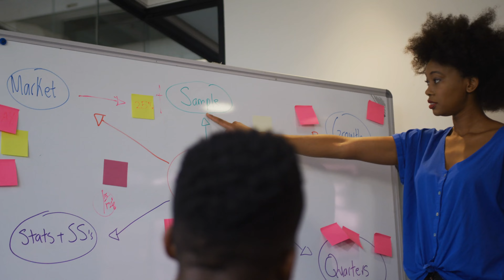Outsource LinkedIn marketing or lead generation? Is it worth it?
Is it worth paying someone to do your LinkedIn marketing or lead generation? What's the best way to generate leads on LinkedIn? I dive into the different ways of marketing on the LinkedIn platform, which one makes sense and which one is a complete waste of time. And at the end, I'm going to reveal the minimum budget that you should invest if you want to get the best possible results for your LinkedIn sales funnel.

🔥 LINKEDIN ACCELERATOR PROGRAM
Join my complete step-by-step system teaches you how to attract more clients using LinkedIn. 18 modules. 8+ hours of training. 1000+ happy students